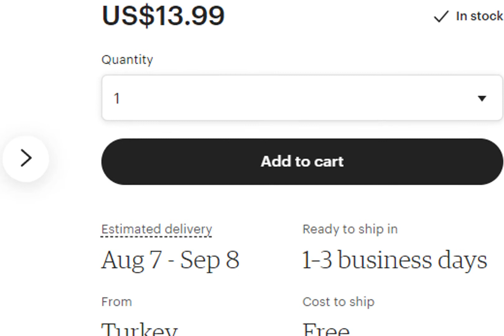Miniature Crochet Dog - Amigurumi Dog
This crochet dog would be an amazing addition to your miniature collection or as a great gift to those you love 😍

+ this is made of embroidery thread and sewn - in black plastic eyes and stuffed with polyfil.

+ Size: 0.4 Inch (1.0 cm) tall and 1.06 inch (2.7 cm) wide.

+ This listing is made to order - so yours might vary slightly from the pictures but the size, shape, colors and cuteness will not change.

+ This item isn't a toy and intended for adult collectors only.

Thank you for choosing and visiting Boutique LoLo 😍

Have a wonderful time! Take care and enjoy the rest of your day